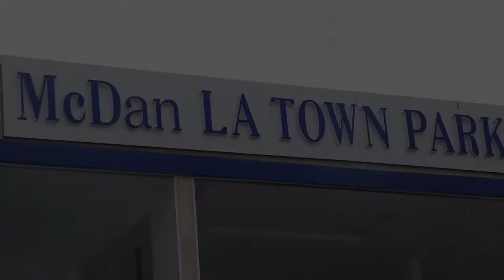Highlights (Jamestown Fc and Accra Great Olympics)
Highlight (Jamestown Fc and Accra Great Olympics)